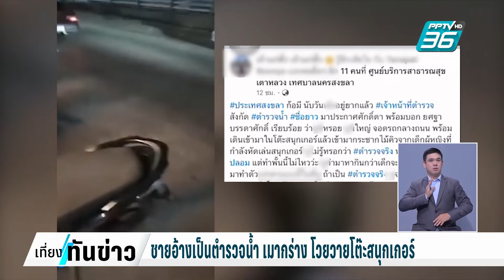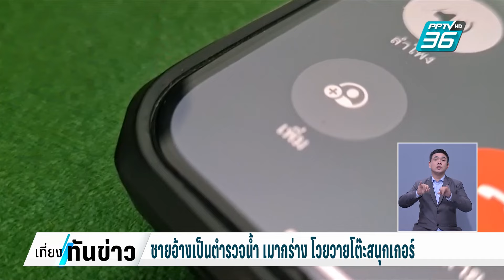ชายอ้างเป็นตำรวจน้ำ เมากร่าง โวยวายโต๊ะสนุกเกอร์| เที่ยงทันข่าว | 13 มิ.ย. 67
ที่จังหวัดสงขลา มีชายอ้างเป็นตำรวจน้ำ มีอาการมึนเมาหนัก ขับรถยนต์จอดขวางกลางถนน หน้าโต๊ะสนุ๊ก ก่อนเข้าไปป่วนโวยวาย ภายในโต๊ะสนุ๊ก แถมขากลับยังขับรถเบิ้ลเครื่องเสียงดัง  ในขณะที่เจ้าของร้านยืนยันขอดำเนินคดี